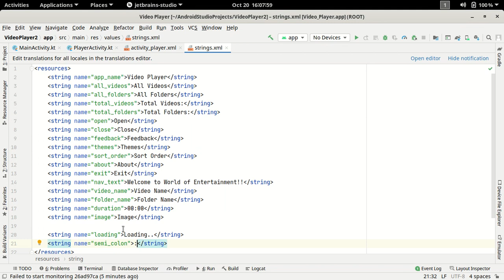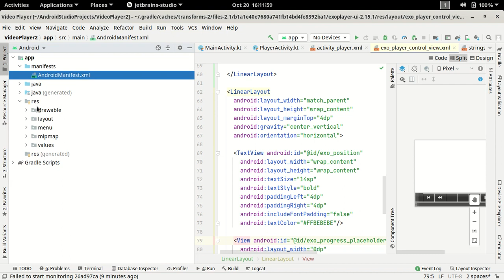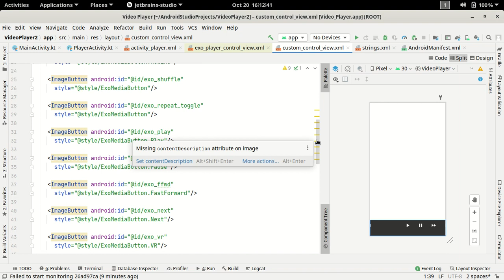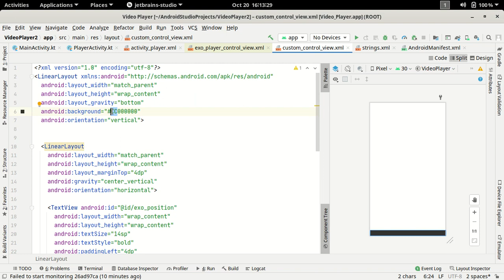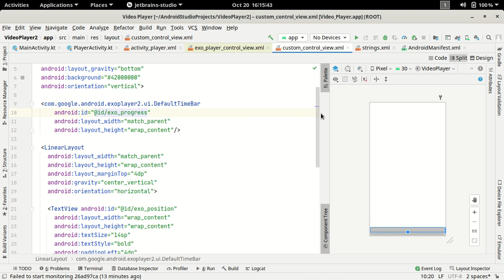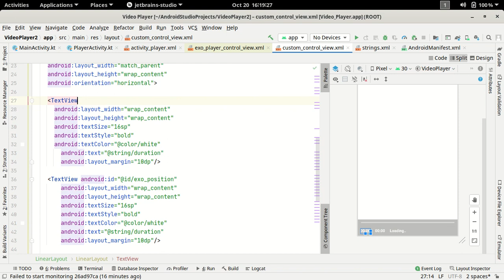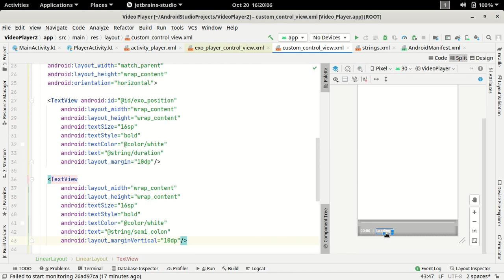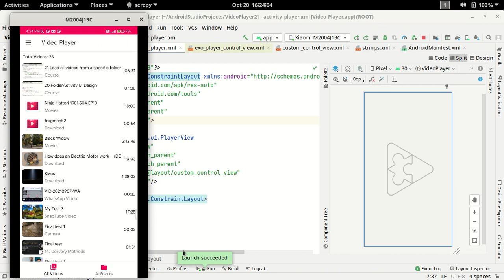26.Custom View ExoPlayer Part-1 | UI Design | Android XML | Hindi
In this video, we're going to start designing custom ui for our exoplayer version 2 using android studio.